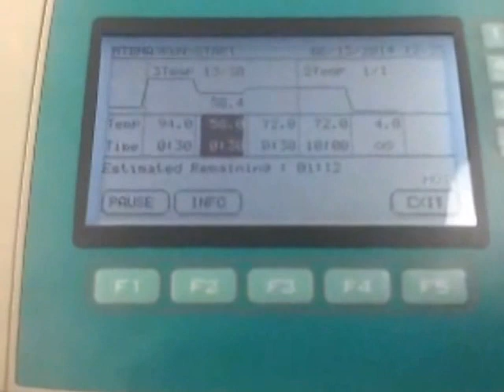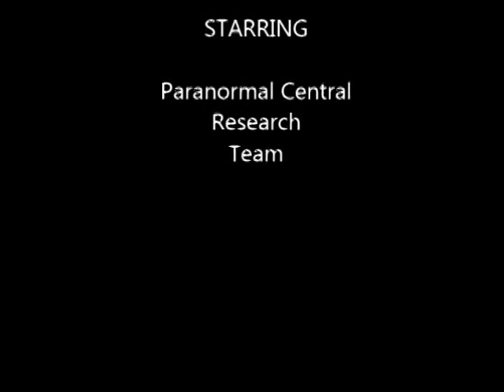Research Trip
Just a short little video of us in the DNA lab having the DNA we collected from the windows tested.